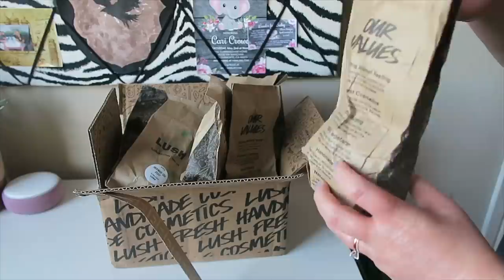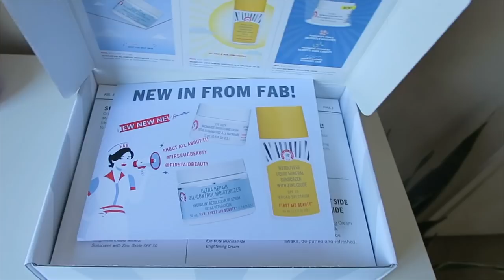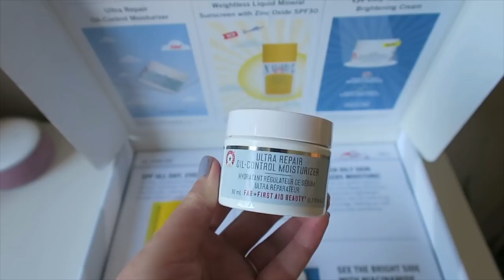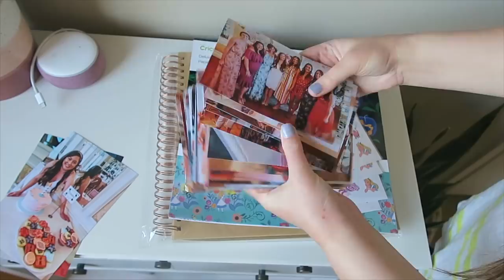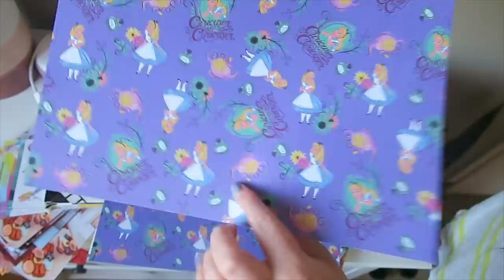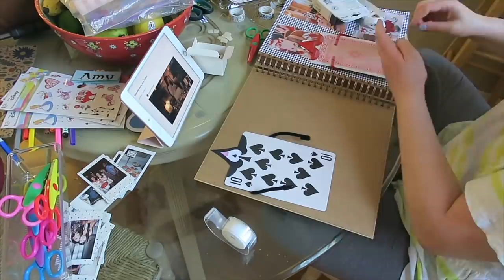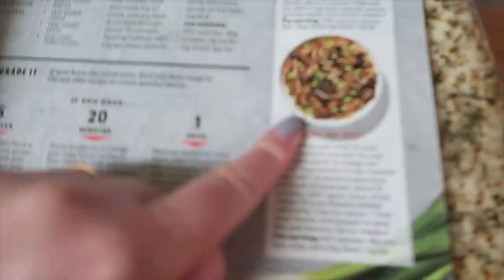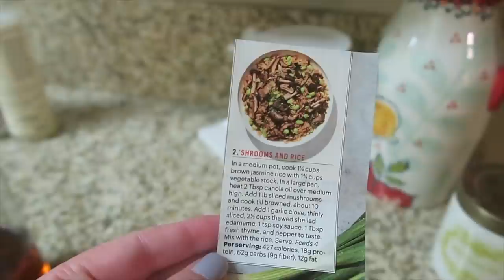Isolation Vlog Week 6 & 7 | ANOTHER Lush Haul, Scrapbooking & Bathing Ludo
Hi friends 💕 Here is week 6 & 7 of our isolation vlog series! I actually really love this vlog. Lots of fun time lapses doing things that make me happy & lots of sweet moments with my puppy. I hope you love it as much as I do :0)

WHAT I’M WEARING:
★ON MY NAILS: Essie Gel Couture in Style in Excess

OTHER STUFF:
★Seventh Generation Fresh Citrus Laundry Detergent
★Mrs. Meyer’s Plumberry Hand Soap
★Mrs. Meyer’s Rose Hand Soap
★Mrs. Meyer’s Rose Room Freshener
★Modern Sprout Herb Jars
★Anthropologie Celeste Plant Stand
★Bliss Might Marshmallow Bright & Radiant Whipped Mask
★First Aid Beauty Weightless Liquid Mineral Sunscreen SPF 30*
★First Aid Beauty Ultra Repair Oil Control Moisturizer*
★THE OVE GLOVE (lol)

SCRAPBOOK STUFF:
★Alice in Wonderland Stickers
★Mounting Squares
★Washi Tape
★Alice in Wonderland Deluxe Paper